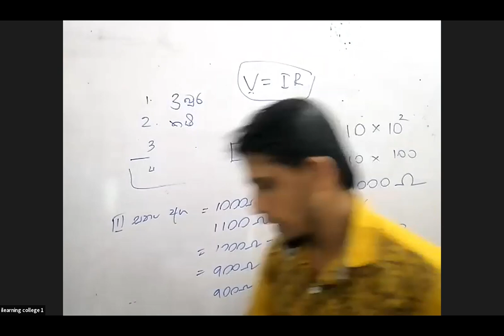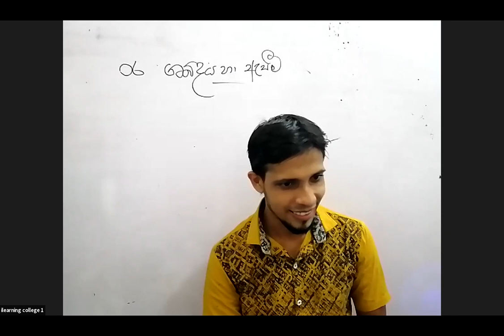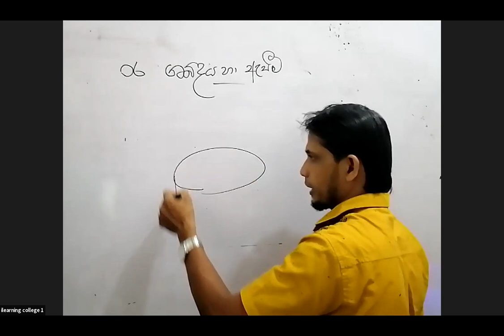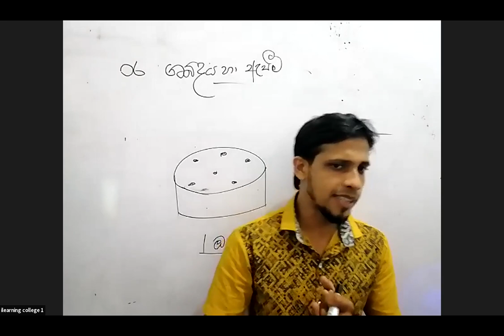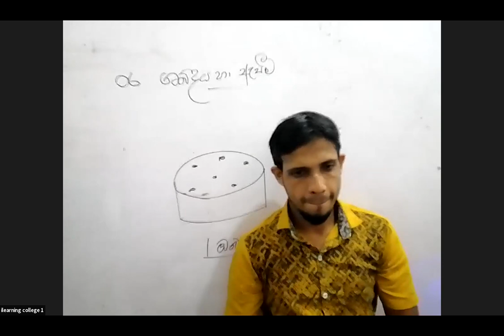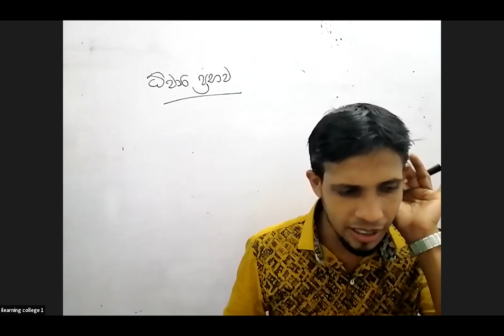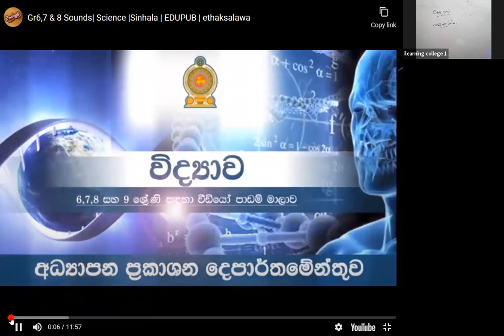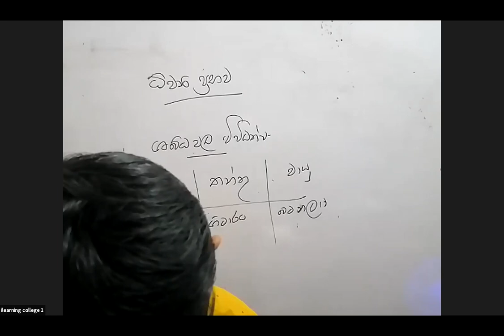6 ශ්‍රේණිය විද්‍යාව Nov 10, 2021